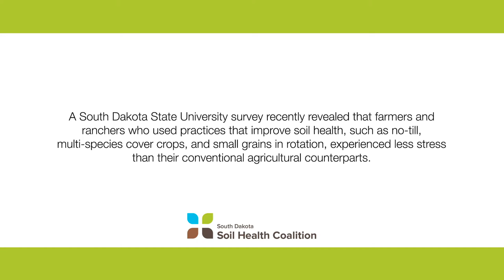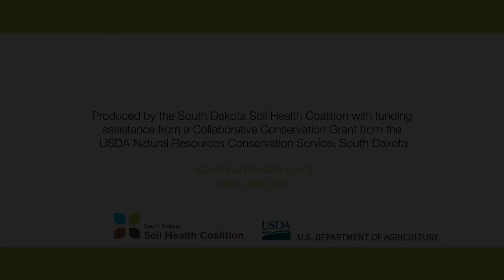Understanding the Connection: Stress Reduction Through Soil Health - Barry and Eli Little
A South Dakota State University survey recently revealed that farmers and ranchers who used practices to improve soil health, such as no-till, multi-species cover crops, and small grains in rotation, experienced less stress than their conventional agricultural counterparts.

For this video series we spoke with some of the South Dakota soil health farmers who participated in the survey to help us better understand the peace-of-mind benefits behind the survey results.

In this video, we hear from Barry and Eli Little of Castlewood, SD, as they explain how their soil health practices have made their lives less stressful.